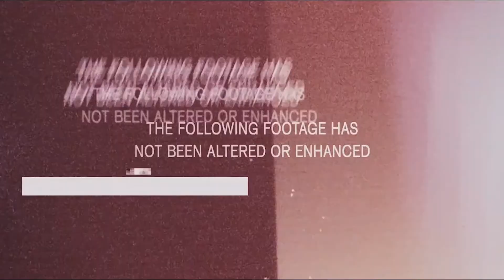Shadowrun: Hong Kong #3 (The Shadow Knows) Let's Play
Don't forget to pound that LIKE button; it love you long time!

NOTICE: This is a press copy provided free of charge by the publisher.